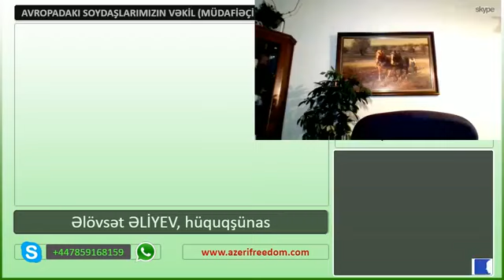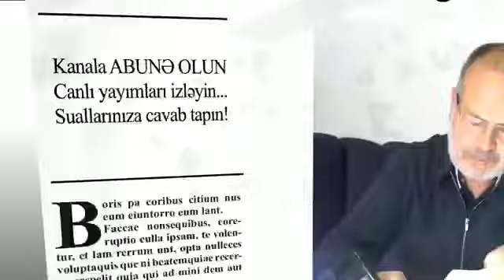Avropadakı soydaşlarımızın vəkil (müdafiəçi) problemləri, Əlövsət Əliyev, hüquqşünas